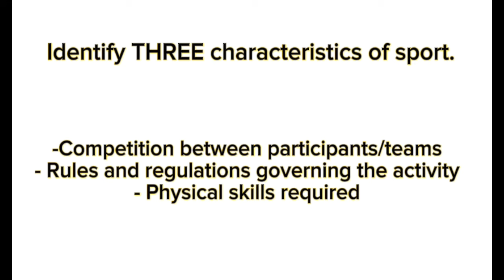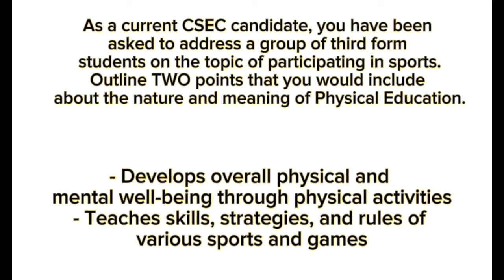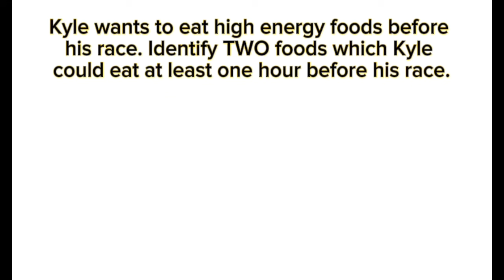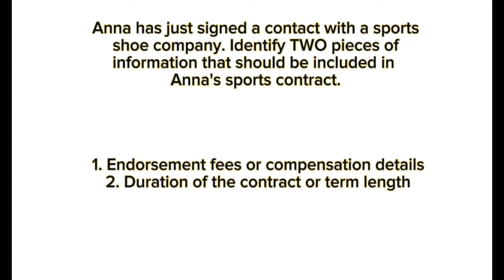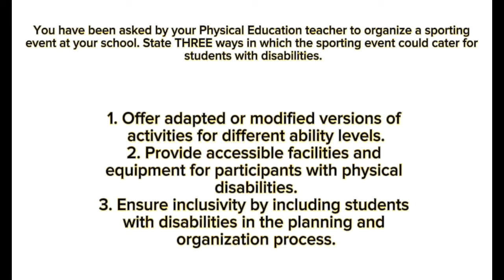CSEC June 2023 P2 || Deidre Miller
Hello everyone I am Deidre Miller a Physical Education teacher, wife, mother, friend, and Miss Westmoreland JTA.
Follow me throughout this amazing journey.

Positive Vibes, Positive Energy

Editing Device: S10